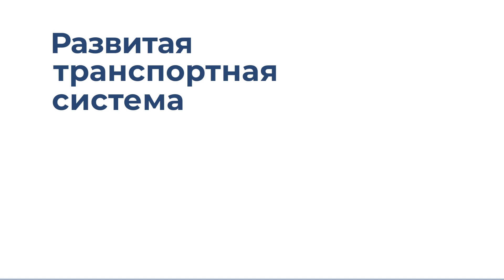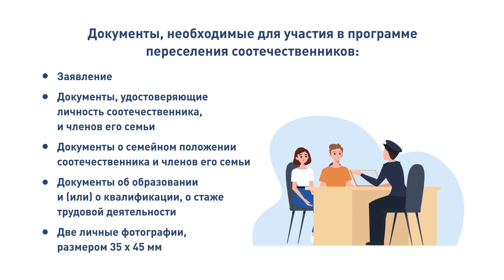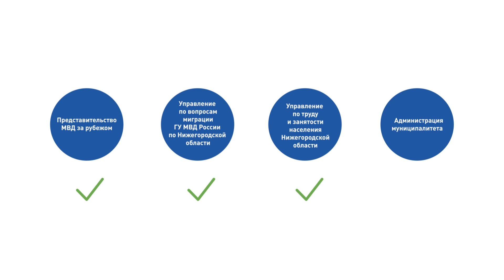Переезд в Нижний Новгород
Дорогие друзья, хотим рассказать вам о регионах, принимающих участие в Государственной программе переселения соотечественников. Сегодня познакомим вас с Нижегородской областью.